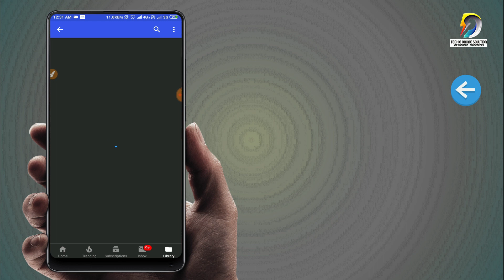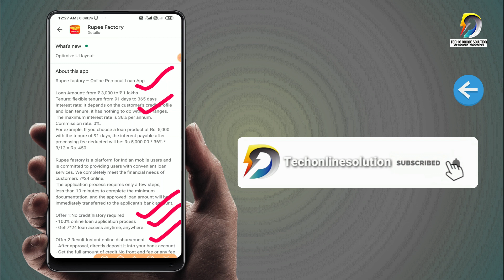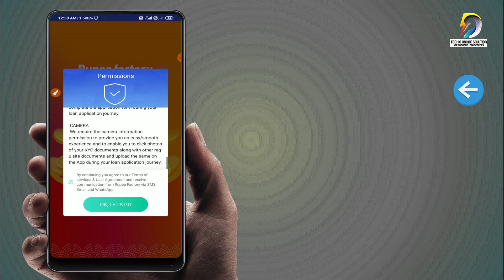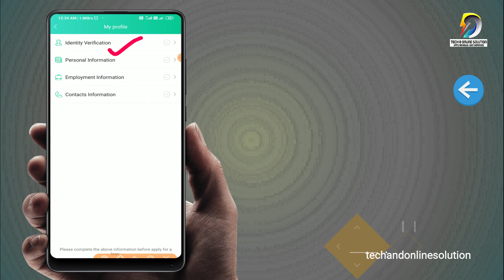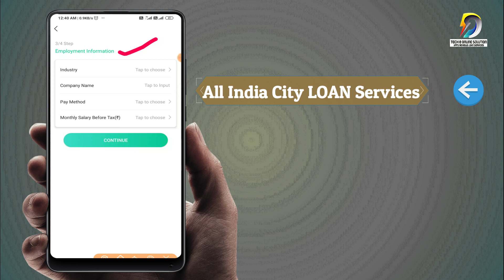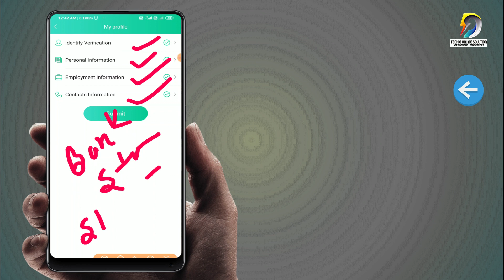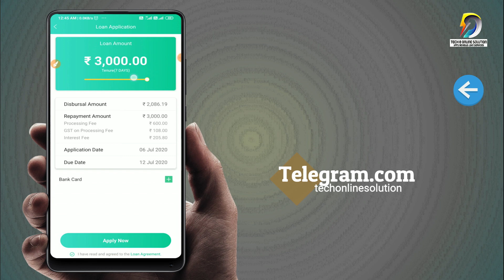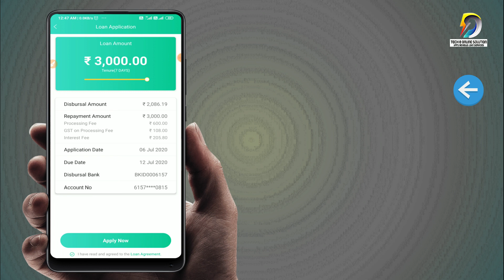Rupee Factory Instant Personal Loan Upto Rs.10000/-Lockdown in Loan App Working|Aadhar+Pan Card Loan